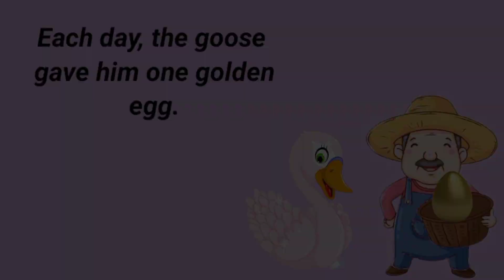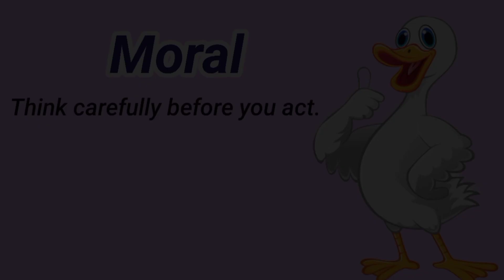The golden egg chronicles story | Short Story | Moral Story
Hello everyone : This is a short moral story Of A Goose Who Laid The Golden.  moralstories,inspiration,lifepositivity,kindness,goodnes,compassion,shortmoralstory,englishpractice,plearnfromthebest,InspireGoodness,CharacterBuilding,EmpathyMatters,TeachWithStories,SpreadPositivity,LessonsInKindness,PositiveImpact,BeTheChange,StoriesThatMatter, YoutubeCreator,  StoryOfTheGooseThatLaidGoldenEggs,